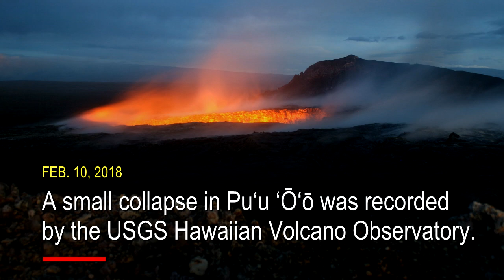Timelapse Recording Shows Small Volcano Collapse (Mar. 6, 2018)